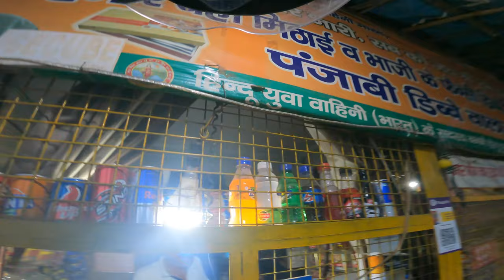Dehradun To Delhi By Bike || Motovlog in Extreme Conditions